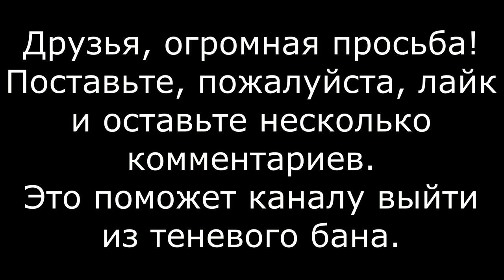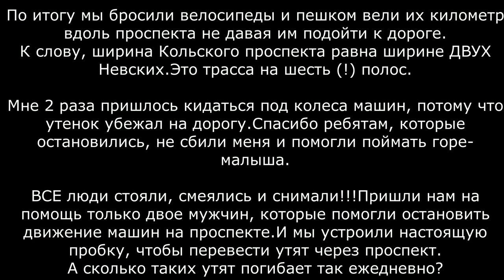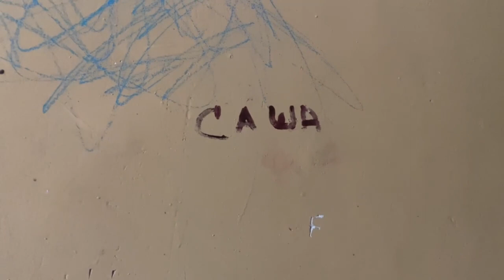Спасли восемь утят!На велосипеде из Мурманска в Дровяное/Кольский залив/Посёлок детства ч.2